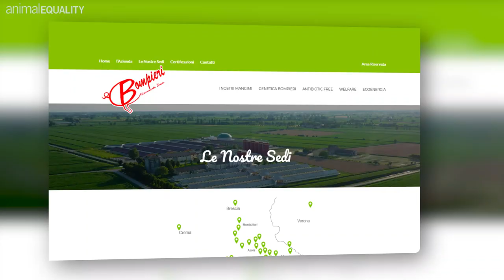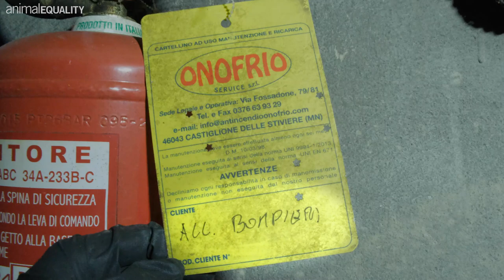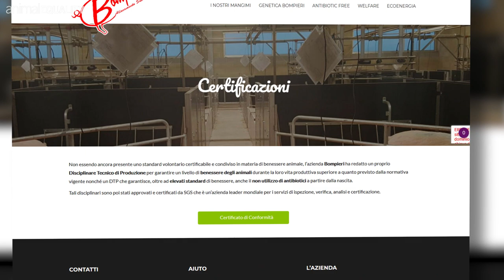INVESTIGATION: Mummified Animals and Suffering Pigs Found on Italian Farm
Animal Equality has released a new investigation documenting suffering and abuse on a pig farm in Lombardy, Italy, affiliated with the Bompieri Group, whose products are known through a marketing slogan to be the “Excellence of Made in Italy.”

THE DETAILS: The investigation—carried out in collaboration with local Italian television—reveals poor and unsanitary living conditions, as well as sewage spills that could put the surrounding environment at risk. The footage was collected in May 2021 and once again shows the terrible reality of pig farms that supply products that hold the seal of “Excellence of Made in Italy.” Our team found:

- Mummified and worm-filled carcasses of dead pigs abandoned in the corridors of the farm, in violation of animal disposal laws.
- Areas littered with pig and cat bones, with heads still covered in fur and flesh.
- Piglets living in cages with those that had already died.
- Animals with large umbilical cysts, wounds, and hernias.
- Animals living in cages flooded by untreated sewage, with their food contaminated with feces.
- Snail and cockroach infestations throughout the farm, including amongst the feed.
- Cats in poor health left to fend for themselves;
- Cobwebs, dirt, and debris everywhere

ENVIRONMENTAL IMPACT: The problems we documented did not only concern animals. Our investigators found the presence of a sewage spill in the area outside the farm very close to a riverbank. The company is located a few hundred meters from the Oglio river, with the spill posing a dangerous risk of pollution of surrounding aquifers.

Gruppo Bompieri had already been the subject of a previous Animal Equality investigation released in February 2021, which had shown equally serious conditions in another affiliated farm in the province of Brescia.

WHAT WE’RE SAYING: The findings are terrible and show the company’s lack of care and respect for farmed animals, as well as towards existing rules for their protection in Italy. Animal Equality asks for an effective and decisive intervention by local authorities to change these conditions, which are in stark contrast to those claimed by the Bompieri Group,” said Alice Trombetta, Director of Animal Equality in Italy.

CONTINUING TO EXPOSE THE TRUTH: The mistreatment of pigs in Italy highlighted by our investigators is not an isolated case. Cruelty and abuse happen on farms all over the world, and millions of animals are suffering right now on similar farms. Regarding our findings, Animal Equality reported the situation to local authorities, filing complaints to put pressure on the company to change its ways. We’ve also created a petition addressed to Italy’s Minister of Health and the President of the Council asking that stricter measures and protections for these animals be put into place. We will continue to investigate factory farms and slaughterhouses, shining a light on these terrible places until all animals are spared from the industry’s misery and cruelty.